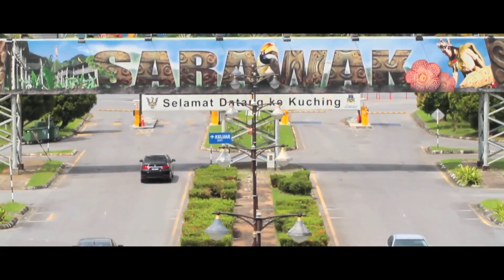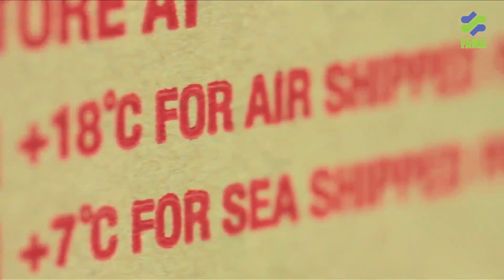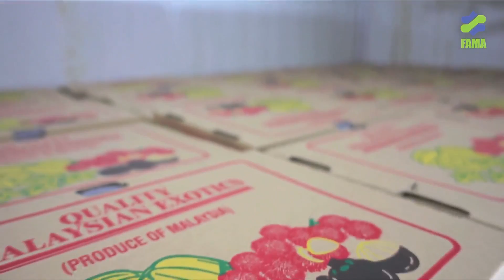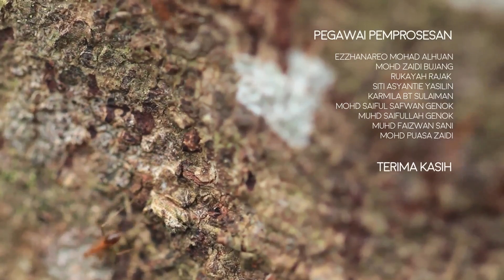FAMA - RAMBUTAN SRI AMAN KE PASARAN CHINA